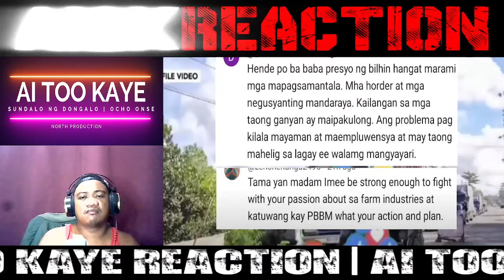DIOSKO! TUNAY na UGALI ni PRES MARCOS LUMABAS NA! SEN IMEE at VPSARA DI-MAKAPANIWALA! |REACT